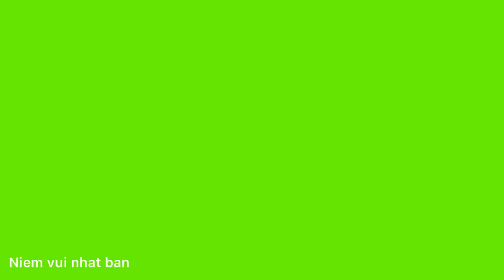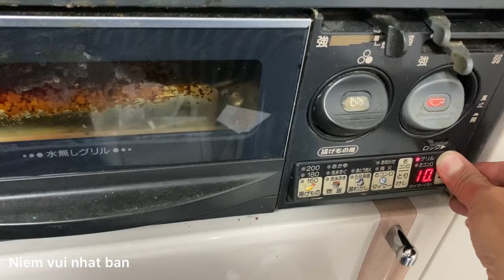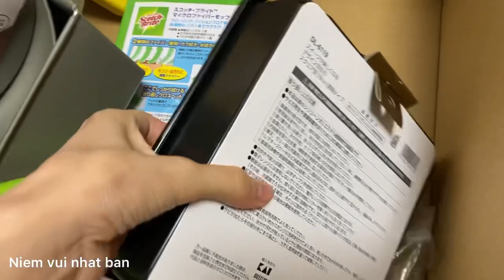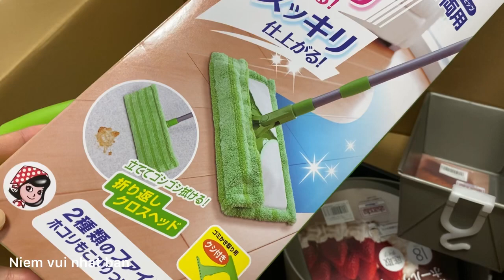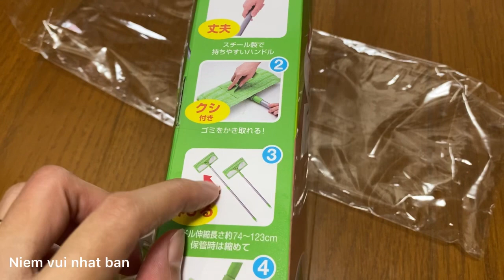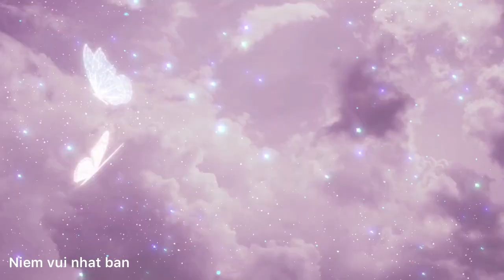Nhật Bản tháng 4 - 2022/ Japan (4-2022)